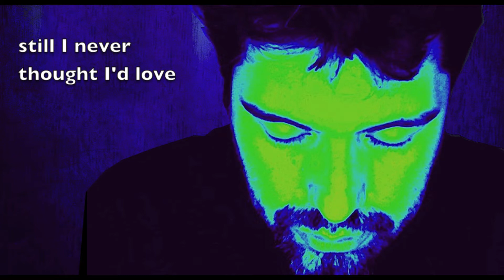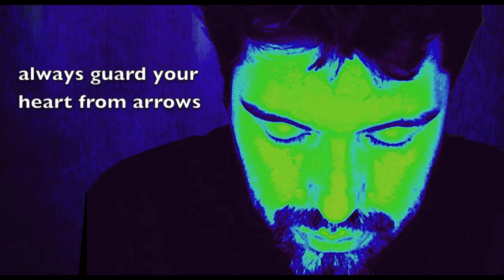For You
New EP "Before Tonight"